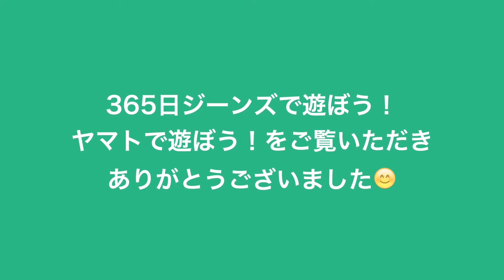通販 EDWIN FLE イージーパンツ ジョガーパンツ トレンド 軽量 部屋着